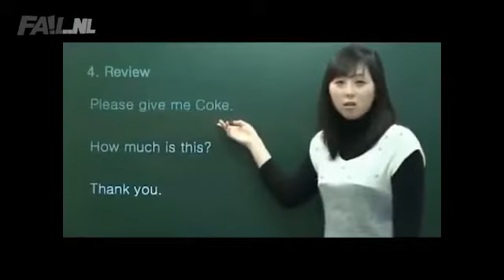Největší blbci kveten 2012 část 2 2 Fail Compilation May 2012 Part 2 2